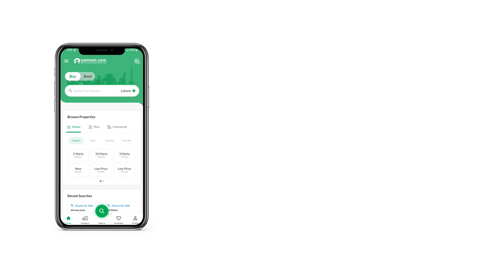5 MARLA RESIDENTIAL PLOT FOR SALE IN 9 TOWN DHA LAHORE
LYALLPUR PROPERTIES OFFERS,
DHA 09 TOWN
SECTOR A
AREA SIZE 05 MARLA.
DP POOL CLEAR
POSSESSION AVAILABLE
NEAR TO PLAY GROUND
if You Have Any Inquiry Regarding DHA Commercial Residential Properties.
On Call Or Whats-app View Contact Detail
Regards: ZAIN UL ISLAM